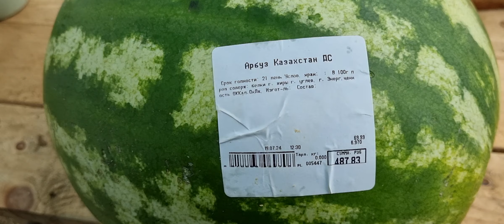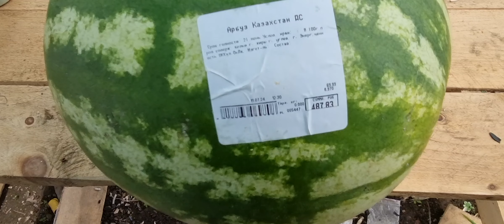Рассияда 65000. Узбекистонда текин.